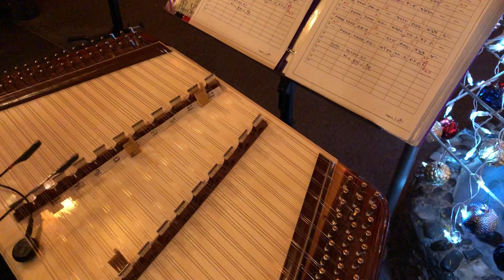20. Feliz Navidad - Thai Classical Duo & Guitar (Cover)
Celebrating Happy New Year 2020!
Tysons Corner, VA, U.S.A.
“The Sand ‘N Clouds” - Performing Live Thai new age/Classical Music

Note:
All thanks and credit to the Original Soundtrack(s)/Songwriter(s).
1. Khim/Dulcimer/Saw Duang/Saw U - Warisara Sangangarm
2. Percussion - Dusit Visavakul
3. Percussion/Guitar – Rick Kitchrayotin
4. Guitar/Saw Duang/Saw U/Percussion – Terry Patamawenu

**Special thanks to Professors Apichat Bhurahong & Vorayot Suksaichon for commenting, with regard to their good advices, and also, Mr. Rick Kitchrayotin, the owner, and a good friend of us to promoting multi-cultural diversity as well.

Highly Recommended/Free Parking:
Neisha Thai, Tysons Corner, VA - Great place to be to relax and enjoy with friends and family. Great foods & drinks, and friendly services.